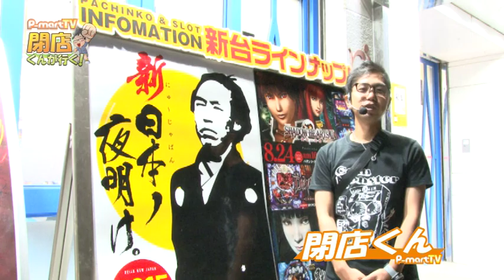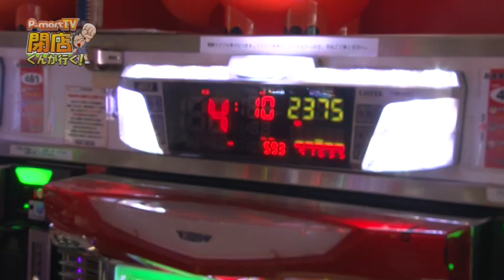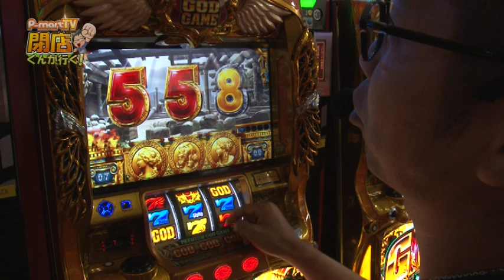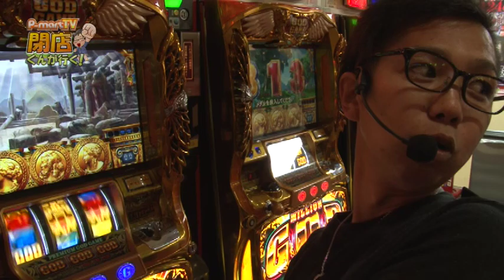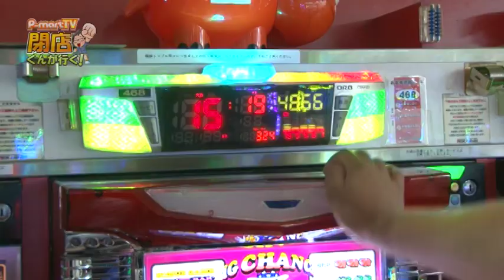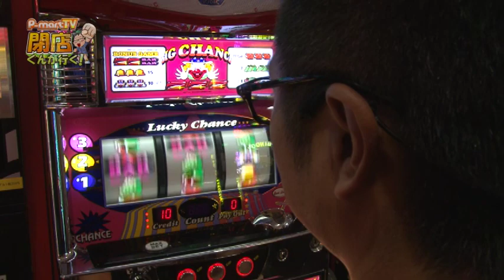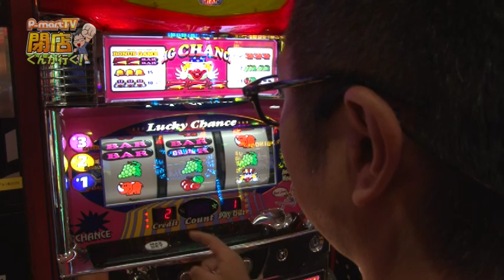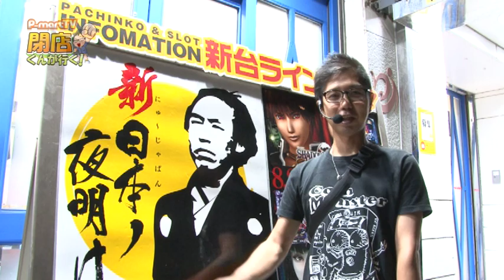【P-martTV】閉店くんが行く！#625【パチンコ・パチスロ動画】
★実戦機種：ミリオンゴッド-神々の凱旋-,ゴーゴージャグラー
今回の撮影協力店舗は、東京都世田谷区の『成城ニュージャパン』さんです！

出演：閉店くん　撮影協力店舗：成城ニュージャパン
実戦機種：